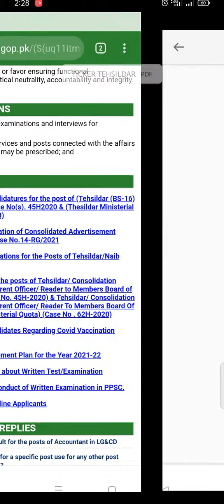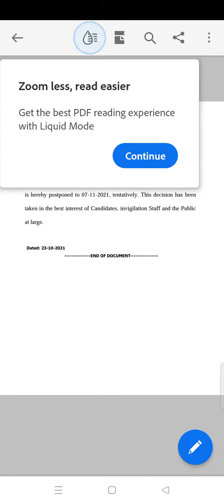Tehsildar Paper has been Postponed || New Date of Tehsildar Paper